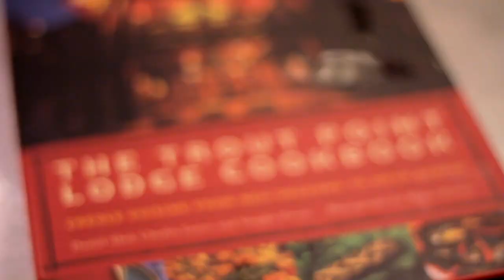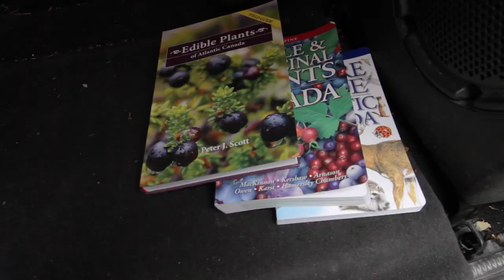Trout Point offers wild foods foraging in the Southern Nova Scotia Biosphere Reserve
Part of the Video Vignette project for the UNESCO Southern Nova Scotia Biosphere Reserve, funded by the Province of Nova Scotia.